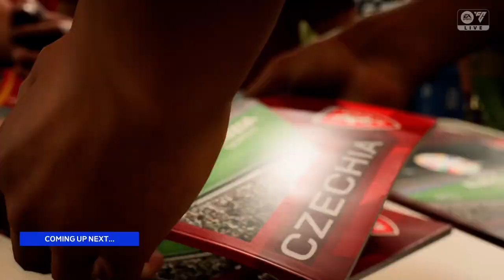EURO 2024 - Spain vs Czechia - Round of 16 - FC24